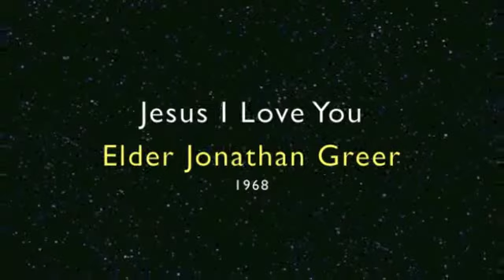Jesus I Love You-Elder Jonathan Greer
Organ Melodies
Song: Jesus I Love You
Artist: Elder Jonathan Greer
Album: Showers Of Blessings - Nashboro Records NLP-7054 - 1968